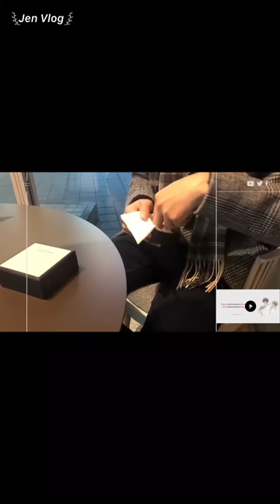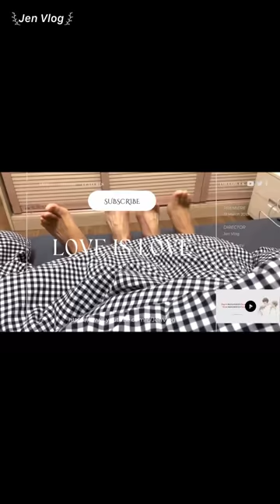[Engsub/BL] Next year, could I invite your mother to discuss our wedding? Chen Lv & Liu Cong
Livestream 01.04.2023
Chen Lv/ Trần Luật: @Clv陈律
Date of birth/ Sinh ngày: 11/08/1997 - Leo/ Sư Tử
Hometown/Quê quán: Nanchang, Jiangxi Province/ Nam Xương, Giang Tây
Height/ Chiều cao: 1m75
Date of birth/ Sinh ngày: 29/09/2001 - Libra/ Thiên Bình
Height/ Chiều cao: 1m88
Hometown/ Quê quán: Guangzhou, Guangdong Province/ Quảng Châu, Quảng Đông
Thumbnail - Weibo: @AKA嗓子卡石头啦啦_

Jen Vlog